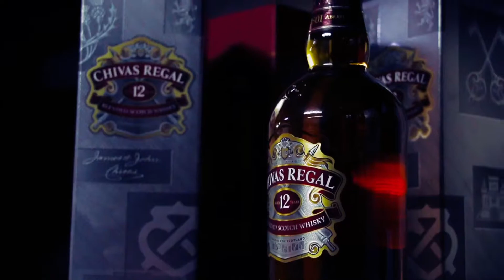DN NOTICIAS JUEVES 30 DE MAYO - SUSCRÍBETE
DIGITAL NOTICIAS
SÍGUENOS TAMBIÉN EN FACEBOOK (PRODUCCIONES TED) Y TWITTER (@TedTvEn Digital)